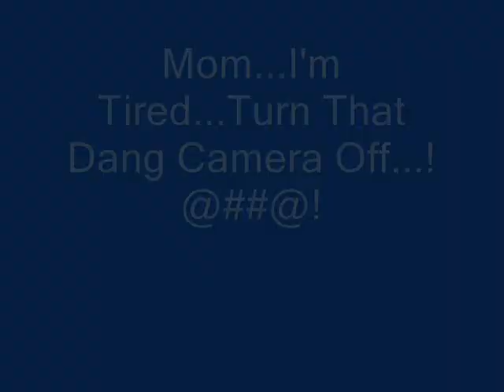Chase And Michael: Cavalier King Charles Spaniel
Chase and his Dad had a moment to rest after some heavy duty play time.